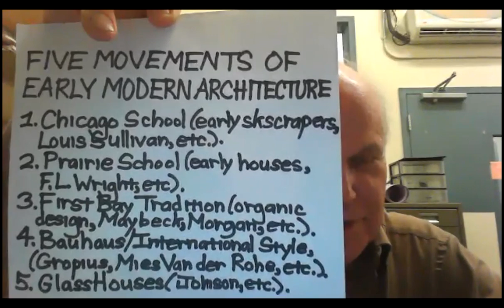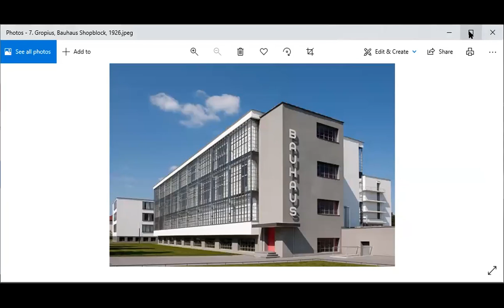Art 1.2 Week Fifteen: Early Modern Architecture continued